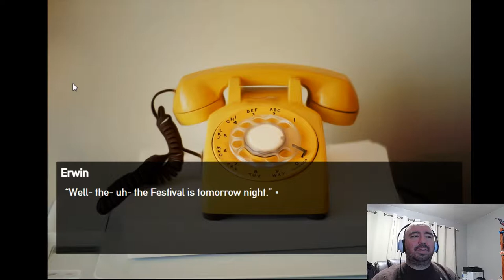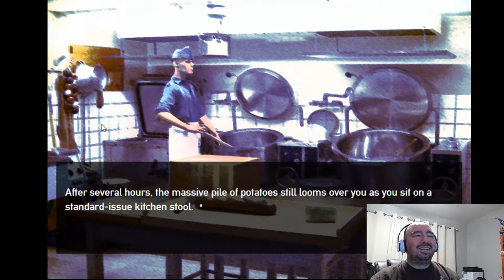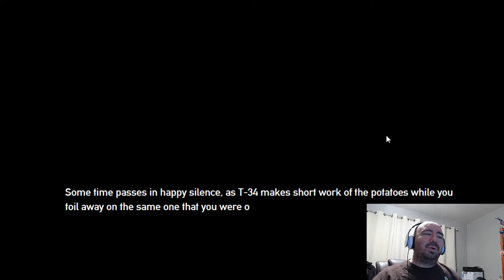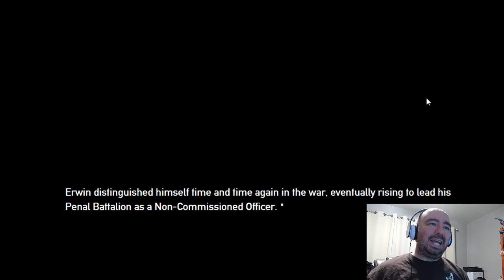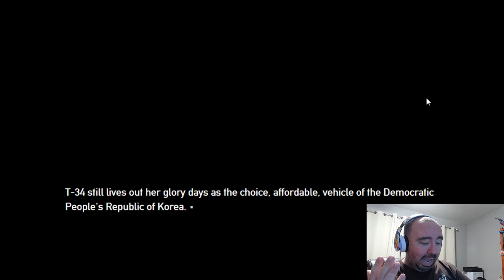Panzermadels Tank Dating Simulator, Ep Finale | The Ballad of Erwin Lemmor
Greetings! The Grand Finale to this crazy military school for Female Tanks, who have many crazy attitudes or mechanical malfunctions! Guess how this game is going to end!

Developer: DEVGRU-P
Publisher: DEVGRU-P